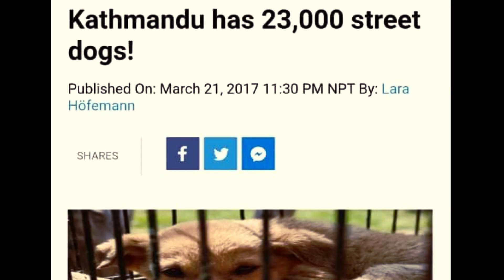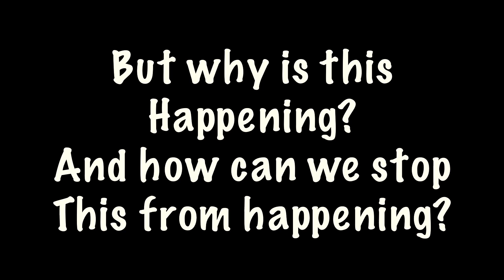A small gift to man's best friend | Yatri | Nepal | HD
The only creatures that are evolved enough to convey pure love are dogs and infants. A small initiation for the welfare of stray dogs.